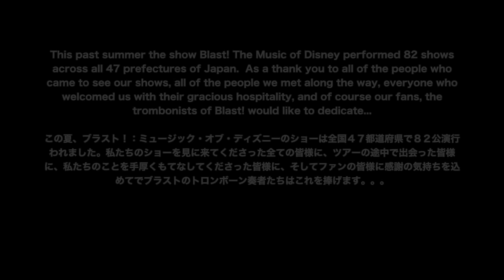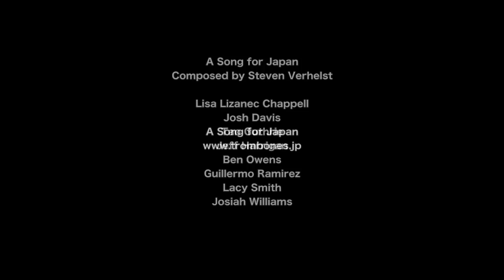A SONG FOR JAPAN - TROMBONE OCTET VERSION: Performed by the Cast of Blast The Music of Disney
A Song For Japan is composed by Steven Verhelst and has been performed, in many different ensemble variations, by trombonists around the world. This piece was written by Verhelst after the 2011 earthquake and tsunami that devastated Japan. And so the East-Japan Earthquake Tsunami Charity Collaboration Project By Trombone Players & Fans From All Over The World (世界中のトロンボーン吹きとファンによる東日本大震災チャリティコラボプロジェクト) was formed.

This piece is just as haunting as it is beautiful, and with all that it represents, it is an extremely emotional piece. In the summer of 2017, the show Blast The Music of Disney toured all 47 prefectures of Japan. We all fell in love with the country, its beautiful landscape, and of course, its people. We recorded the trombone octet version of A Song For Japan and made a music video to dedicate to our Japanese fans. In the video are clips of us recording the piece, photos we took with our fans, and photos of some of our favorite places in Japan. Although we knew the piece was originally written following a tragedy, we interpreted it as a celebration of the kindness, hospitality, beauty and resilience of the Japanese people. Please enjoy the Blast version of, A Song For Japan.

Musicians Featured in A Song For Japan
Lisa Lizanec Chappell

Lacy Smith